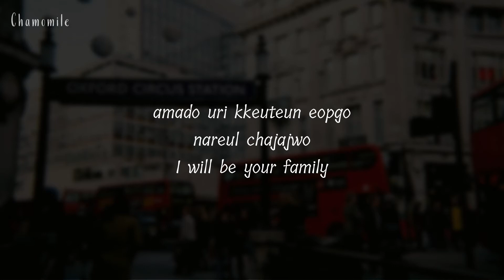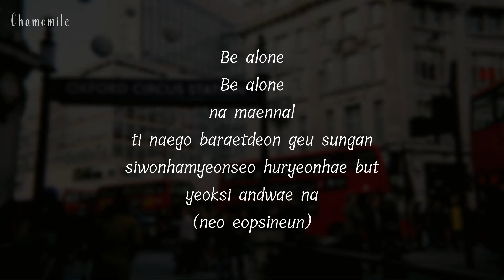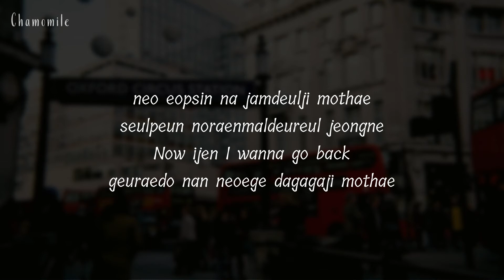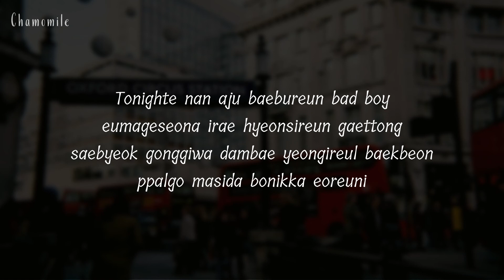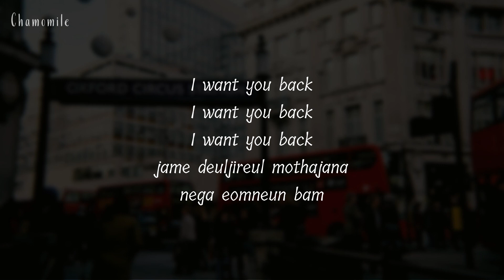BE'O - 네가 없는 밤 Without You (ft. ASH ISLAND) (Prod. GRAY) | Lyrics ROM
BE'O - Without You (ft. ASH ISLAND) (Prod. GRAY)

나 외로웠지만
덕분에 버텼던 tonight
그 말은 하기 싫어 good bye
차라리 대신에 goodnight

꽤 멀리서
바라만 봐도 서로가 웃고 있어
너도 봤잖아 푸른색의 덜 익었던
나의 열매는 지금 더 진해져

차가운 목걸이가 조여
숨이 안 쉬어졌잖아
그럼에도 버텨본 건
네가 웃어줬잖아

Hate you
모두를 미워했던
날 바꾼 건
너네가 다 했어

아마도 우리 끝은 없고
나를 찾아줘
I will be your family

Be alone
Be alone
나 맨날
티 내고 바랬던 그 순간
시원하면서 후련해 but
역시 안돼 나 (너 없이는)

Be alone
Be alone
나 맨날
역시 안돼 나

네가 없는 밤
네가 없는 밤
네가 없는 밤
사실 그때로 돌아가고파

잠에 들지를 못하잖아
네가 없는 밤

Woah-oh, woah-oh
넌 어때 난 힘들어
네가 없는 밤
Woah-oh, woah-oh
넌 어때 난 안돼
네가 없는 밤

네가 없는 밤 너 없는 방
너 없는 나 고여있어 난
처음으로 날 떠오르게 하였고
외로웠었던 날

너 없인 나 잠들지 못해
슬픈 노랫말들을 적네
Now 이젠 I wanna go back
그래도 난 너에게 다가가지 못해

나 죽을 거 같았어 너 없는 날에
추운 거 같더라 저 저번 달엔
녹여줄 사람이 필요한 날엔
난 노래를 만들고 네 얘기가 있어 안엔

그리워 왠지 tonight
너에게 못 했던 말 good bye
오늘은 잘 자 good night
내가 없는 밤

네가 없는 밤
네가 없는 밤
네가 없는 밤

네가 없는 밤

Woah-oh, woah-oh
넌 어때 난 힘들어
네가 없는 밤
Woah-oh, woah-oh
넌 어때 난 안돼
네가 없는 밤

Tonight에 난 아주 배부른 bad boy
음악에서나 이래 현실은 개똥
새벽 공기와 담배 연기를 백번
빨고 마시다 보니까 어른이

너와의 추억은 멀미나
심장이 놀라서 멀리가
처음 가보는 그 거리가
너무 가깝게 느껴졌었더라나

친구들이 채워주려 하는 너의 자리들은
미안하지만 물속에서의 소리 지름이야
지금 이 노래의 가산 10분 만에 나왔지만
그런 것들도 모두 전부 다 너의 영향이야

오지 말아줘 내 방안에
눕지 말아줘 내 침대 위에
가져가 향기는 날 위해
그 party 위해 난 빠질게

네가 없는 밤
네가 없는 밤
네가 없는 밤

네가 없는 밤

Woah-oh, woah-oh
넌 어때 난 힘들어
네가 없는 밤
Woah-oh, woah-oh
넌 어때 난 안돼
네가 없는 밤

'Chamomile'